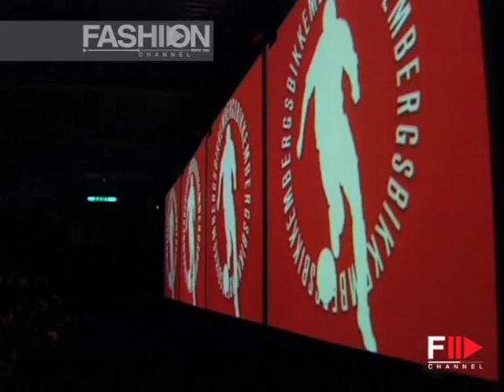"Bikkembergs" Autumn Winter 2004 2005 Milan 1 of 2 Menswear by FashionChannel Fashion Show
"Bikkembergs" Autumn Winter 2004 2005 Milan 1 of 2 Menswear by FashionChannel